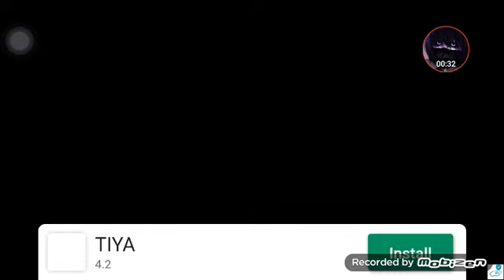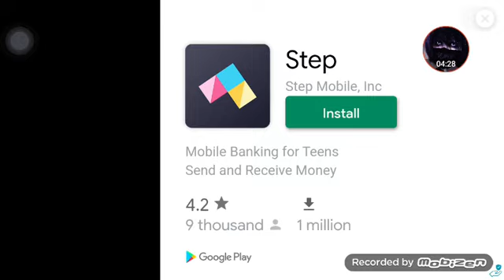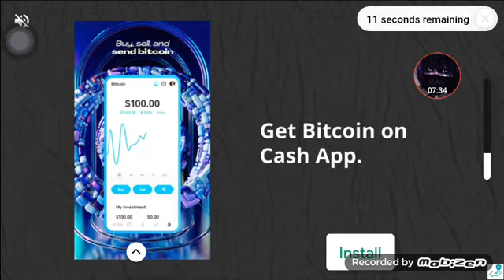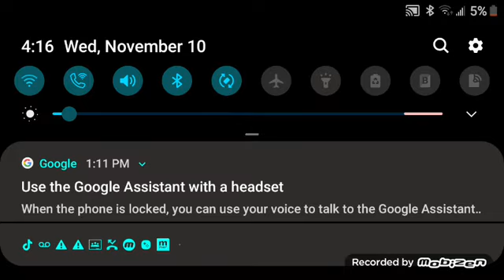day 2 there are 2 bears now it got harder its scary